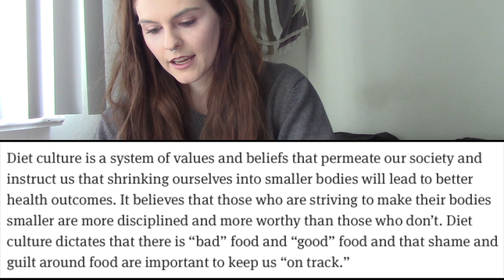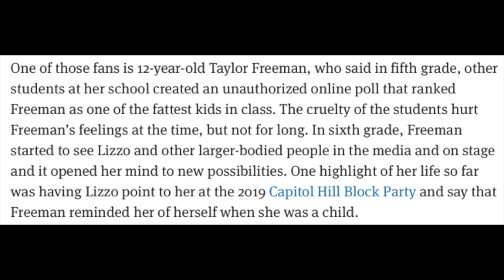Lizzo is Anti-Health | Diet Culture & Anti Diet Culture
NEDA (National Eating Disorder Association) Helpline 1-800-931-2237
Contact the Helpline for support, resources and treatment options for yourself or a loved one.
Helpline phone hours are Monday-Thursday from 11AM to 9PM ET, and Friday from 11AM to 5PM ET.
Helpline chat hours are Monday-Thursday from 9AM to 9PM ET and Friday 9AM to 5PM ET.
Helpline volunteers are trained to help you find the information and support you are looking for. Reach out today!

USA National Suicide Helpline 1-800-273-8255
You are not alone. Help is confidential and available 24 hours, 7 days a week

Comment any questions or video suggestions. Much appreciated!